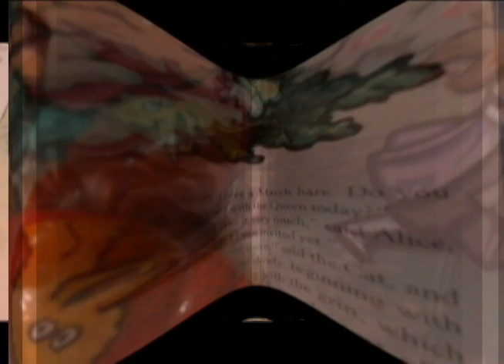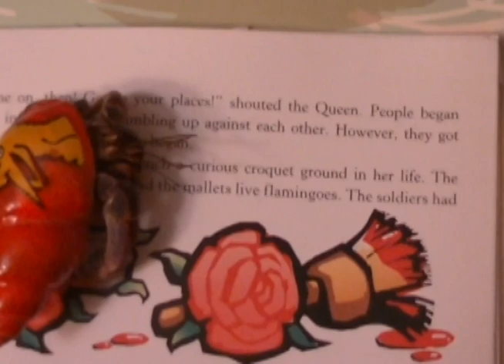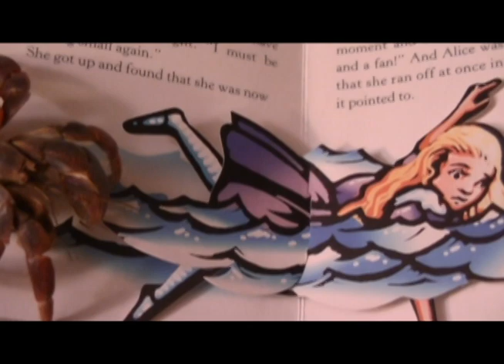Hermit Crab Trip to Wonderland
i clearly have too much free time on my hands.